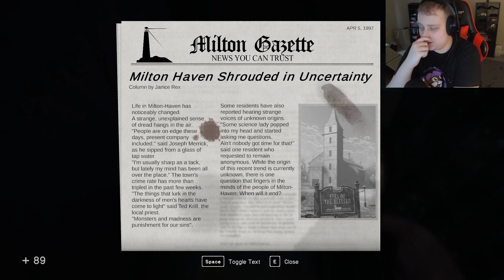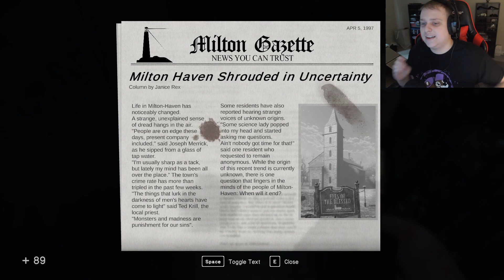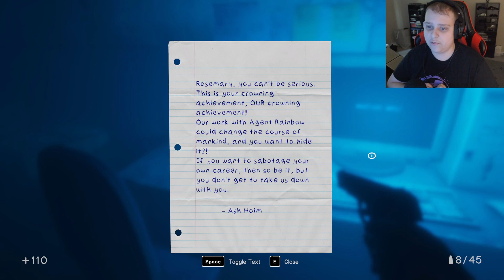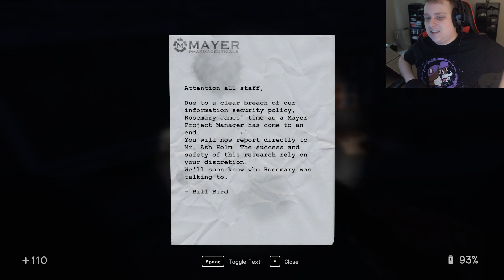Saving Lucas and finding the Truth | In Sound Mind Part 10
we save Lucas and prove to him that he wasn't craxy and find the truth that connects all the characters.